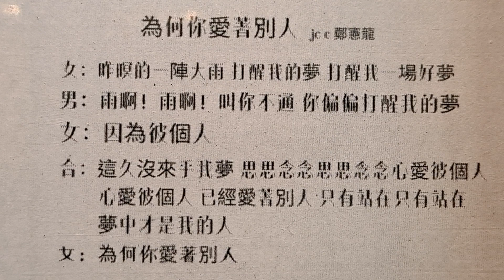為何你愛著別人 陳錦嫦 jc c